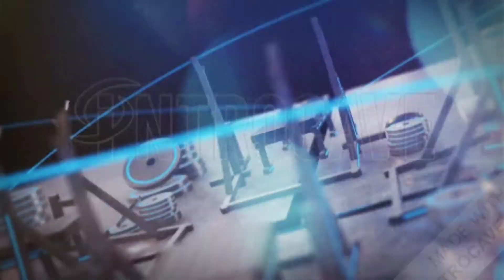Biceps workout at home|| Get big arms at home|| [डोला बढ़ाएं जल्दी घर पे ही]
Hello viewers today i m going to tell you that how you can you grow your biceps  at home without equipment.
Resistance band buy
GROW BICEPS AT HOME |Best Bicep Exercise| [डोला बढ़ाएं जल्दी घर पे ही]
BICEP WORKOUT WITH DUMBBELLS | Bicep Workout | Dumbbell Workout | Home Workout |